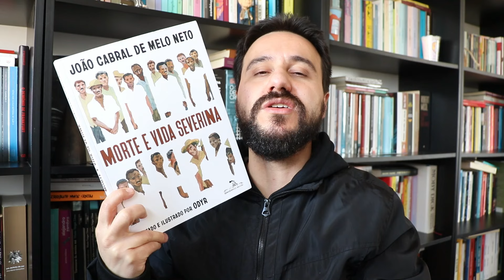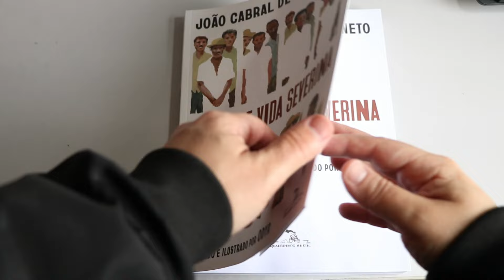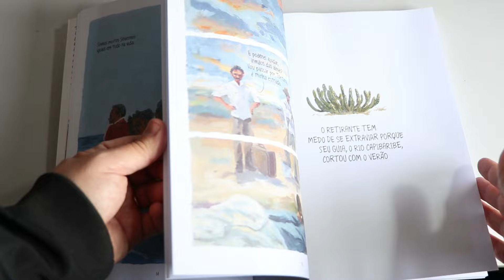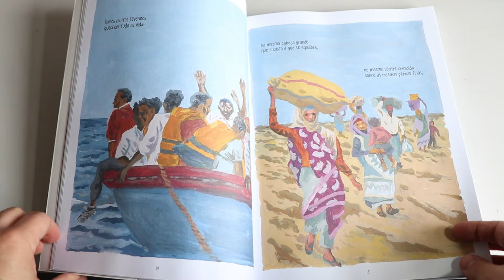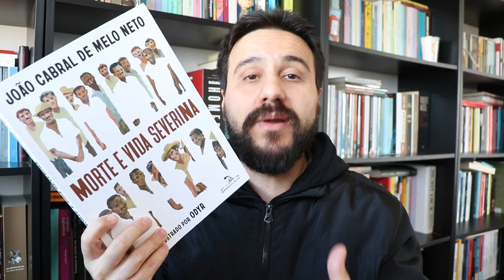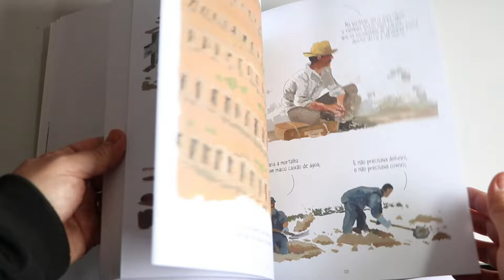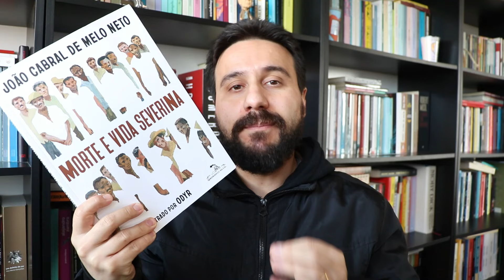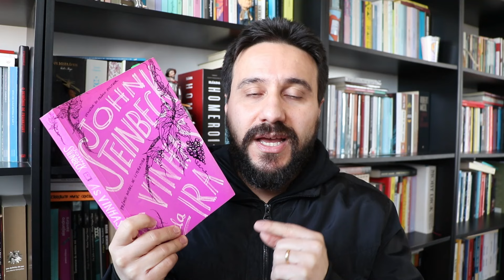Morte e Vida Severina + As vinhas da Ira: uma aproximação possível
Hoje, além de te mostrar essa edição, em quadrinhos, de Morte Vida Severina, adaptada e ilustrada por Odyr, que saiu pela @CompanhiaDasLetras , quero te provocar a refletir sobre o que esta obra tem em comum com outro grande clássico, só que este da literatura norte-americana.

Morte e Vida Severina, de João Cabral de Melo Neto, e As Vinhas da Ira, de John Steinbeck, deixam uma questão: é possível ter esperança, no contexto da luta pela terra, quando a realidade que se impõe é a migração forçada e a miséria?

🤔 Como apoiar o Sujeito Literário e ajudar na sua manutenção?

➡ Demonstre o seu interesse por um conteúdo específico através do botão "Valeu"

Confira a nossa lista de livros desejados: